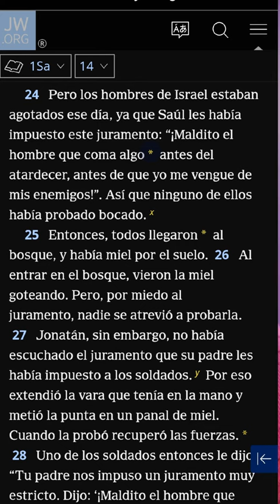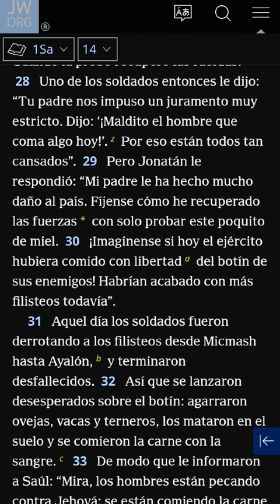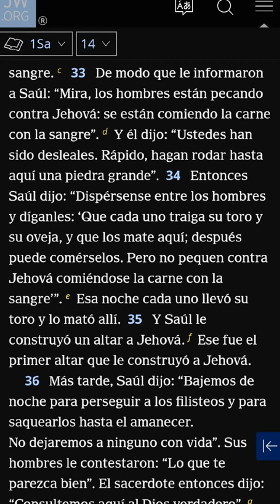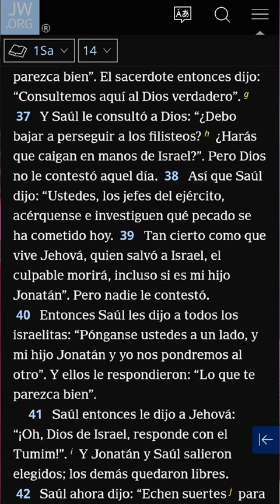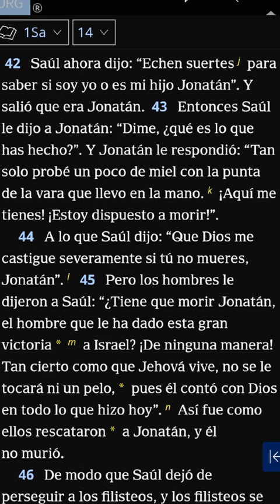NADIE MUR!Ó EN LOS RELATOS BIBLÍCOS POR DESOBEDECER EL MANDATO DE NO COMER SANGRE!